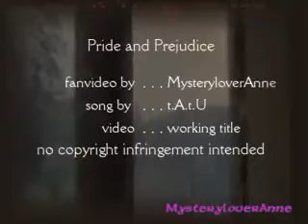All The Things Lizzy Said - Pride and Prejudice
Mr. Darcy fixates on the scorn and contempt with which Elizabeth holds him...

Runner-up "Best Pride and Prejudice" in the Jane Austen Video Contest May 2008.

Fanvideo created under the fair-use doctrine; all works in their original form remain the property of their authors.